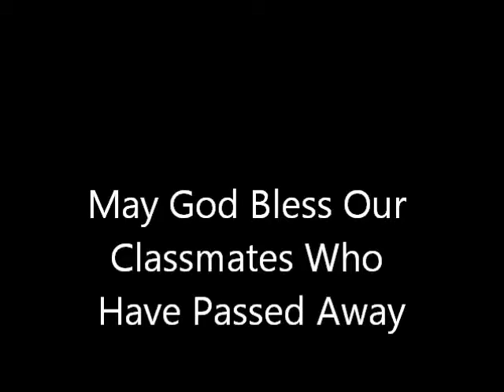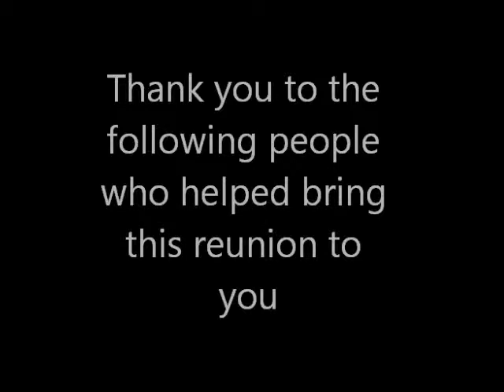Penn High Class of 1981 30-Year Reunion Part III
Includes several pictures and music taken from multiple sources